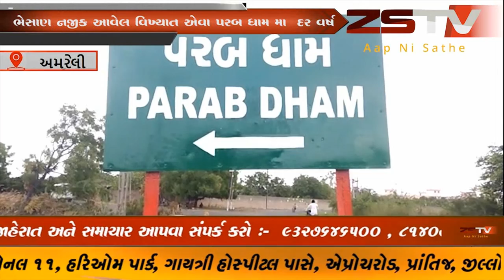ભેસાણના જગ વિખ્યાત એવા પરબધામમા દર વર્ષની જેમ 3 જુલાઈ ના રોજ પરબધામ